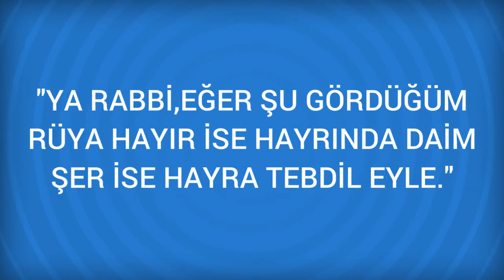Rüyada Marul Görmek Ne Anlama Gelir, Ne demektir?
Rüyada Marul Görmenin Anlamı Nedir? Öğrenmek için
Marul Rüyada marul görmek , çok ihtiraslı ve doymak bilmeyen birisi ile tanışacağınızın işaretidir. Rüyada marul görmek, çok hırlı ve aç gözlü birisi ile tanışacağınız işaret eder. Paradır. Marul ne kadar güzel ve büyükse para

Rüyada Masa Görmek (bir sonraki rüya).

Rüyada Martı Görmek (bir önceki rüya).